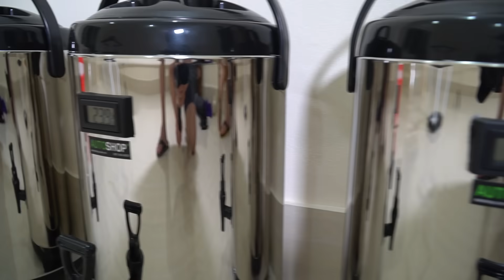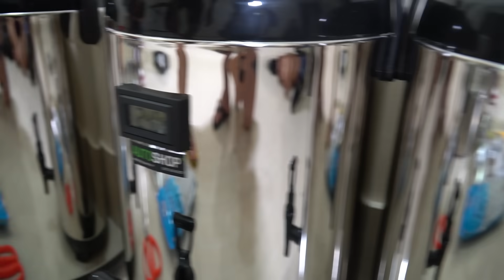NTN - Thử Uống Hết Cốc Trà Sữa Socola Khổng Lồ (Making A Giant Chocolate Milk Tea)